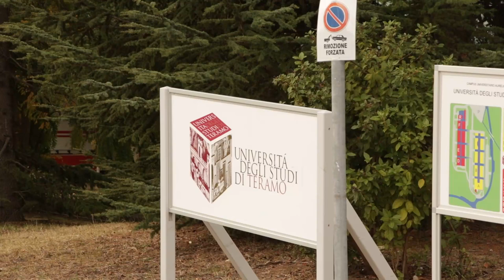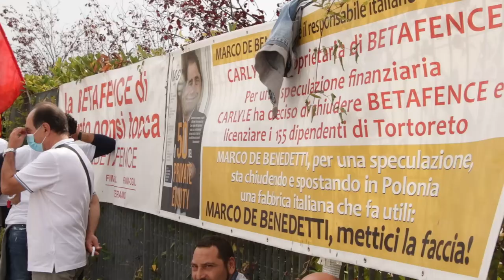Conte a Teramo: "Investire sui giovani". Ma resta il nodo Betafence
Il Premier Giuseppe Conte in visita questa mattina a Teramo per il Terzo forum Internazionale del Gran Sasso dal titolo 'Investire per costruire' ha ribadito la centralità delle nuove generazioni. Ma, sul fronte vertenze del lavoro, presente anche un presidio con oltre 100 operai della Betafence di Tortoreto che chiedono chiarezza sul proprio futuro